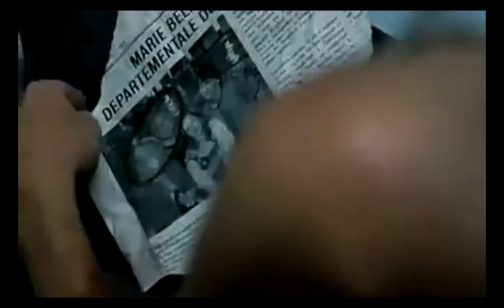JRVP - Favourite Scary Movie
'The Jeselnik & Rosenthal Vanity Project' hosted by Comedian Anthony Jeselnik, Greg Rosenthal (NFL Network) and Producer Erica Tamposi (NFL Network)

Anthony, Greg and Erica discuss their favourite scary movie...

Clip from: Anthony Forgets The Theme Song to His Own TV Show - 31 OCT 2018